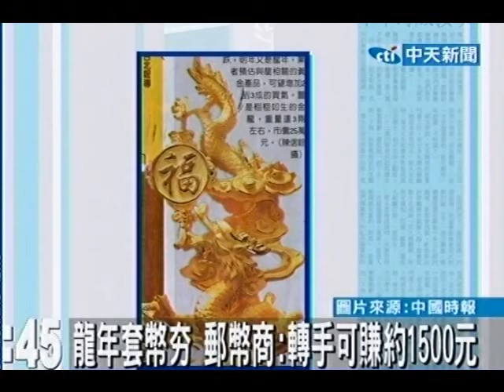龍年套幣夯 郵幣商：轉手可賺約1500元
中天新聞》龍子龍孫明年報到，也讓中央銀行還未發行的龍年生肖套幣，未演先轟動。即便央行考慮製作成本，可能漲價至2千元，不過郵幣商表示，根據「逢龍大漲」的歷史經驗，轉手至少可以賺個1千5百元價差，買到就是賺到。